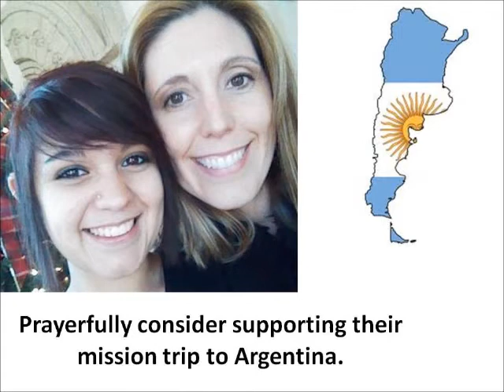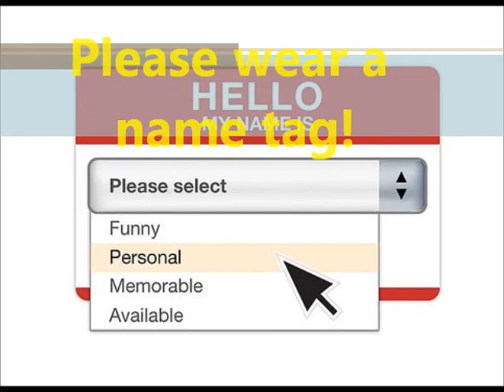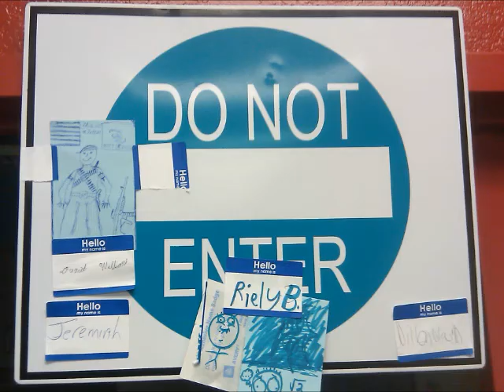Announcements PyG 04.11.2012 HS